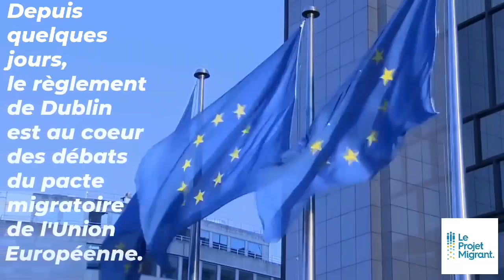Vidéo news: Le règlement de Dublin